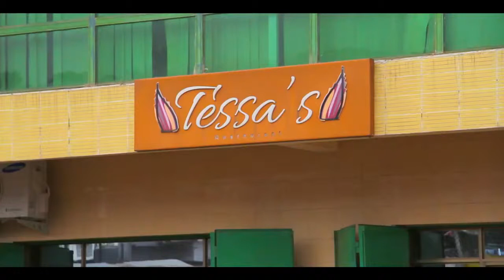Kam Join We Bo YungSal